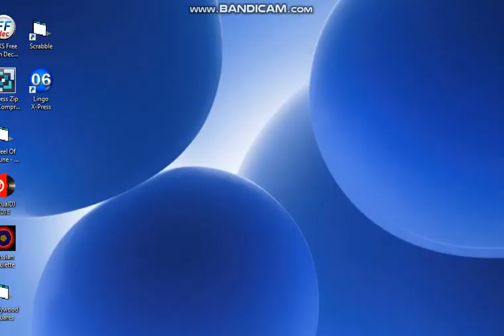BigJon's Wheel of Fortune PC Game #39 (Part 3)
I know it's kind of late, but welcome to game #39 of BigJon's Wheel of Fortune, in which I will be playing against Friday and the 13th. How will I do here? Will I try to stop Friday or the 13th from stealing the win?